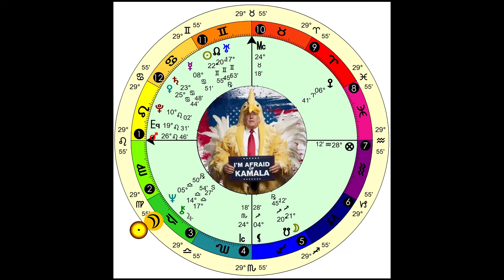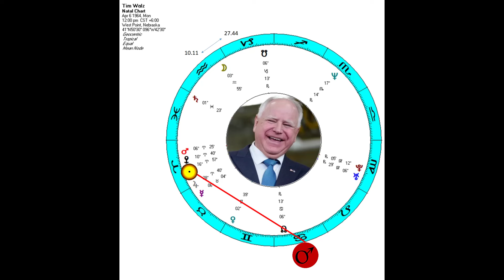BAD FOR TRUMP: The Walz-Vance VP Debate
To become a supporting member of this channel while learning how astrology works and how to use it skillfully in your life toward greater happiness and prosperity: